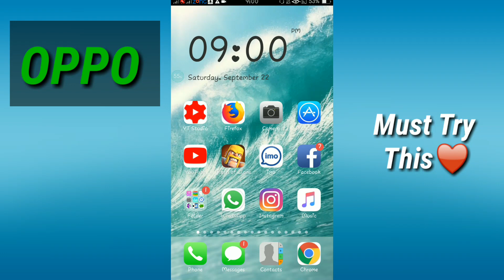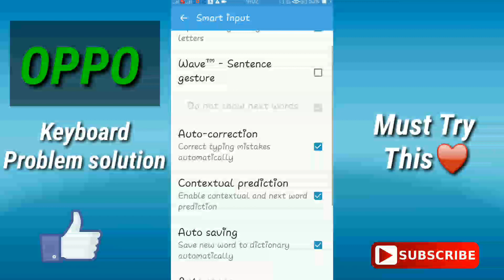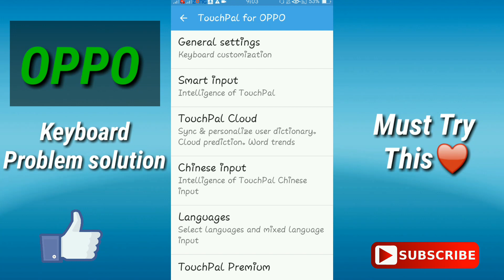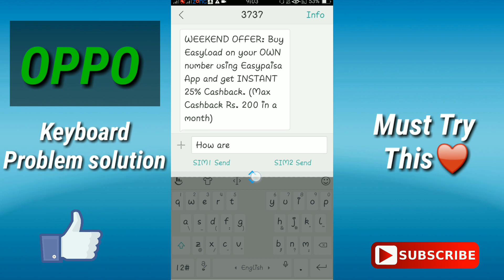OPPO Full Keyboard Settings Enabling Prediction, Auto Correct Settings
Hello Guys Welcome To Andriod & Gaming Plus . Today We Are Going To Show U How To Enable Prediction, Auto Correct Settings & More In This Video.

Connect with Android & Gaming Plus